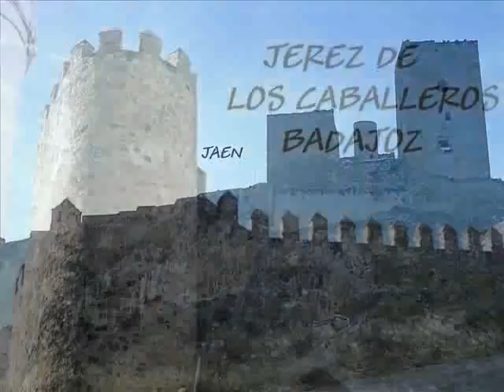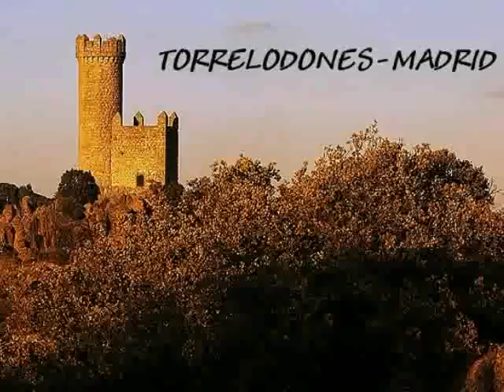CASTILLOS DE ESPAÑA (Parte II)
Castillo (del latín castellum, diminutivo de castrum) es, según definición del Diccionario de la RAE, un «lugar fuerte, cercado de murallas, baluartes, fosos y otras fortificaciones». Existe toda una serie de edificaciones militares que guardan analogías con el castillo, como el alcázar, el torreón, la atalaya, el fuerte, el palacio fortificado, la ciudadela o la alcazaba, lo que hace que no siempre sea fácil asegurar si se trata o no de un castillo propiamente dicho. Se tiene normalmente por tal el conjunto formado por un recinto amurallado que encierra un patio de armas, en torno al cual se sitúan una serie de dependencias y que dispone de al menos una torre habitable.